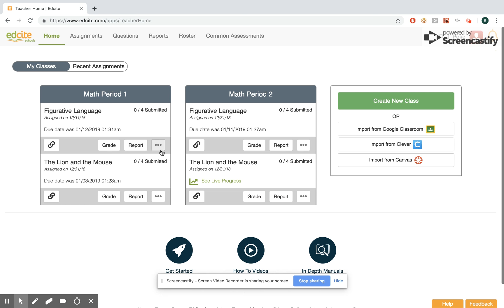Edcite Schools: Importing Classes from Canvas